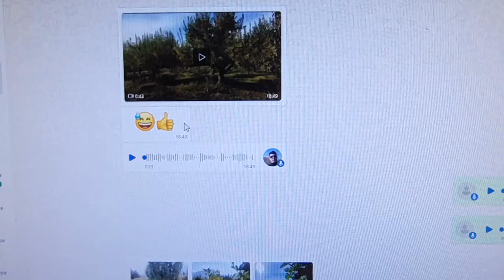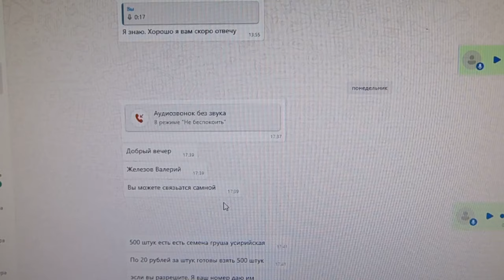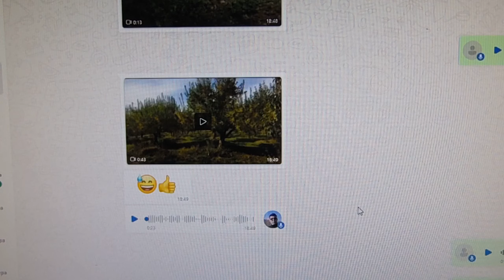Весточка с Юга. Знакомьтесь с киргизским садоводом Бекасманом.